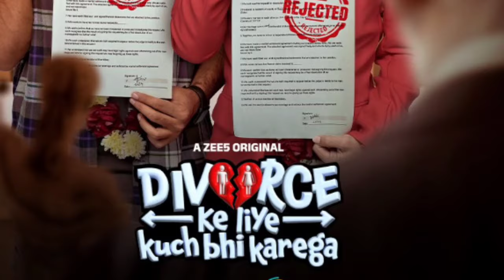Lucky Baskhar and Beggar OTT Release Confirmed |12 Movies OTT Release Date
Lucky Baskhar and Her OTT Release Confirmed |12 Movies OTT Release Date